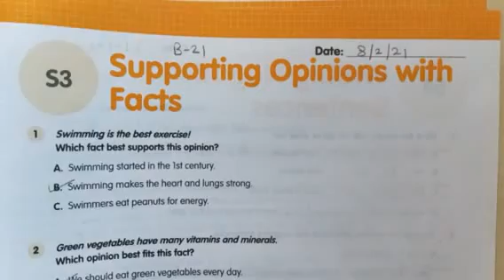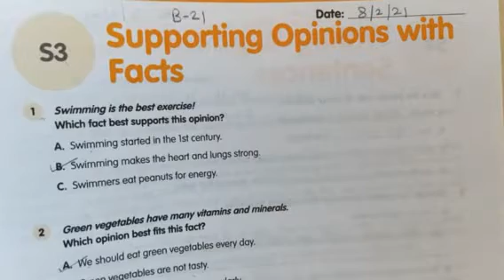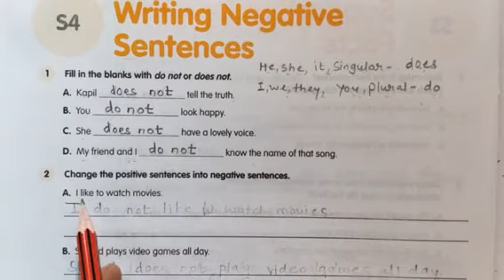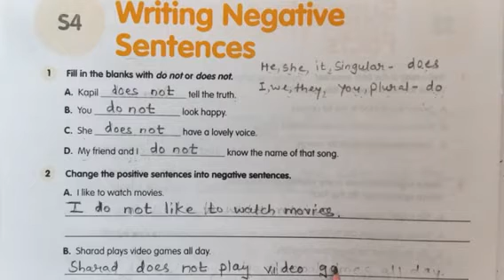Grade 3 Block 21 s3 and s4